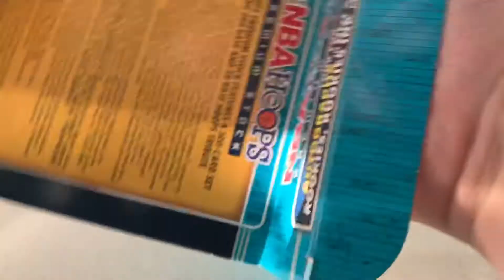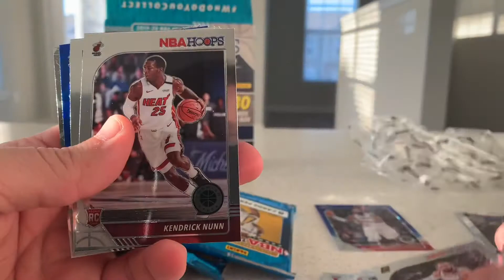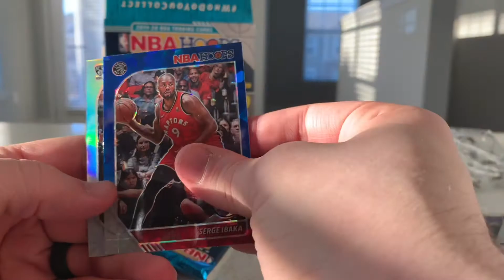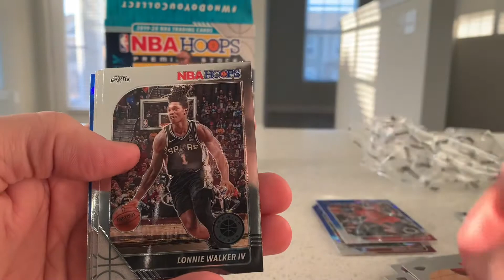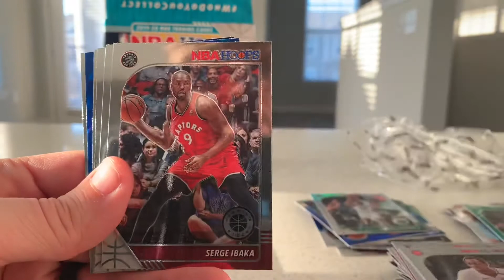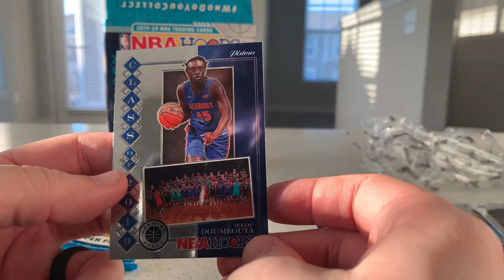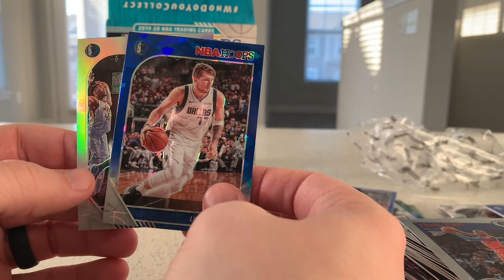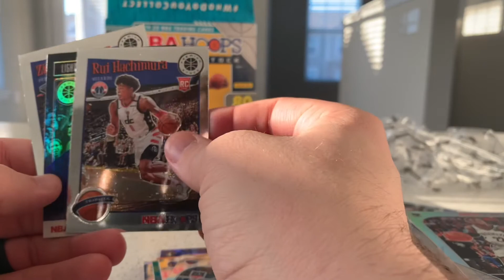INSANE PULLS-Zion, Luka, and Ja-OH MY-2019-20 Panini NBA Hoops Premium Stock Mega Box Opening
I’ve never had a mega box quite like this one! Absolutely insane hits!